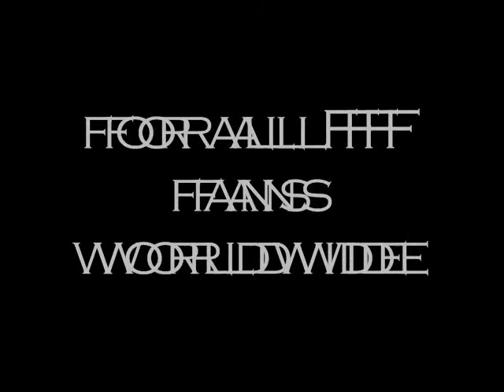Final Fantasy - Astrosexy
for all FF fans out their

srry i kinda left out number 9 i goofed XP